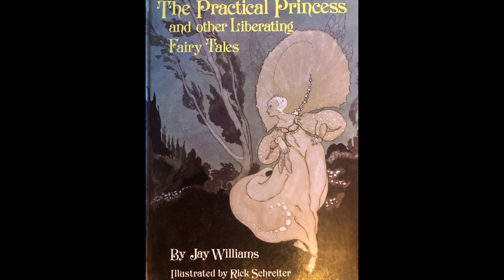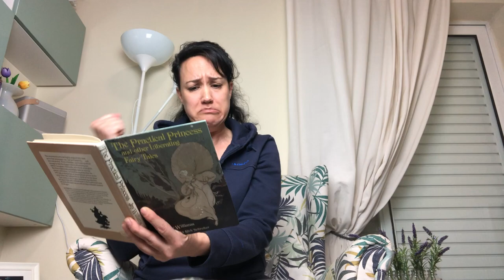The Practical Princess Fairy Tale - Story time at Savedyouaspot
Hello, this is a reading from the book "The Practical Princess and other Liberating Fairy Tales'. I am reading it to you as I would to my class, but this is even better because it has additional sound effects.
Written by Ray Williams and illustrated by Robert Schriter.